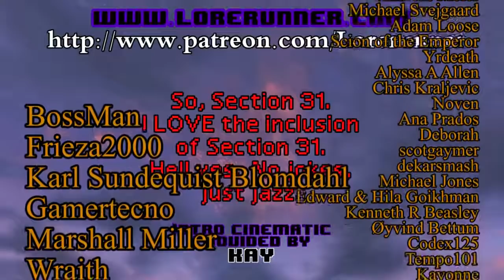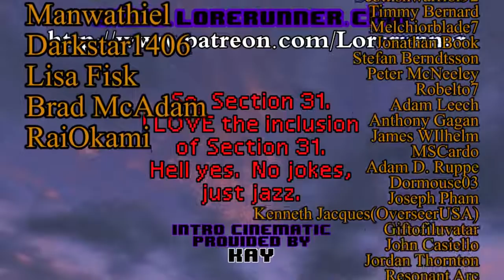Star Trek Deep Space Nine Ruminations S6E18: Inquisition